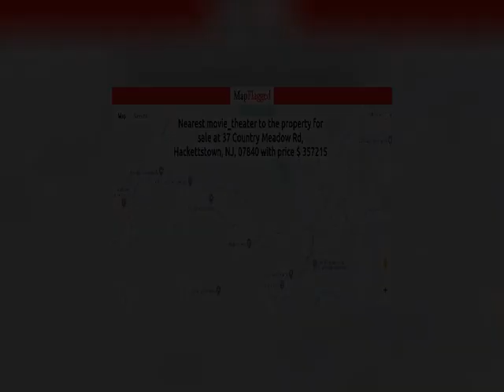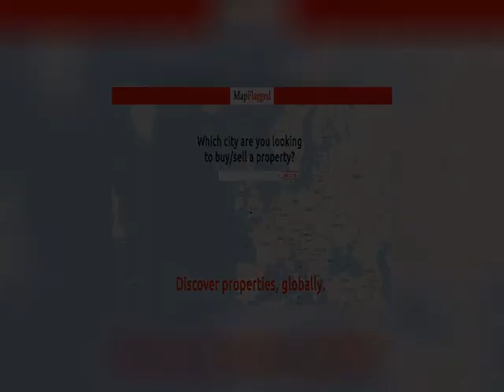4BED | 3BATH | $ 357215 | Propertys for sale in New York City, USA 2021 | MapFlagged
Explore details of the property for sale at 37 Country Meadow Rd, Hackettsto with ID18718484. Find other 51164+ properties for sale in New York City with MapFlagged

Fantastic 4 bedroom colonial with a finished lower level situated in one of the most desirable neighborhoods in Mansfield Twp. This home has many features that include: family room w/brick fireplace, 2 story foyer, large kitchen w/breakfast area, bay window, butlers pantry, and sliders leading out to the deck. There is a master bedroom w/ a walk-in closet and a luxurious, spa-like bath with features that include granite counter tops, cherry cabinetry, jacuzzi tub and 2 head, glass walled shower with bench. The outside include a deck, and storage shed situated on over an acre. THIS PROPERTY HAS IT ALL !!! EXPANSIVE YARD, AND WONDERFUL MOUNTAIN VIEWS. ALL THIS AND ONLY MINUTES TO SHOPPING, GOLF, CENTENARY COLLEGE, AND MASS TRANSIT.